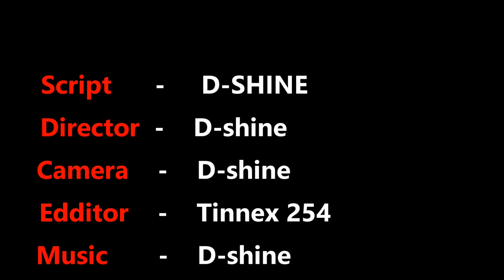bubwifwi Musirekere episode 2 ft@wamochaclassic5357 ft@SOKOTO039